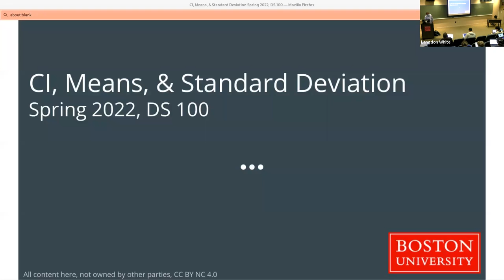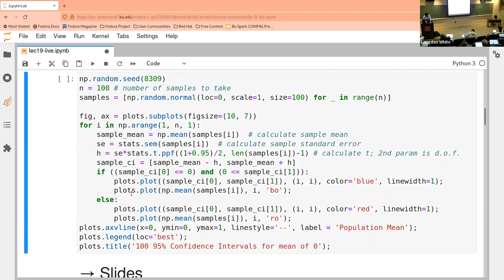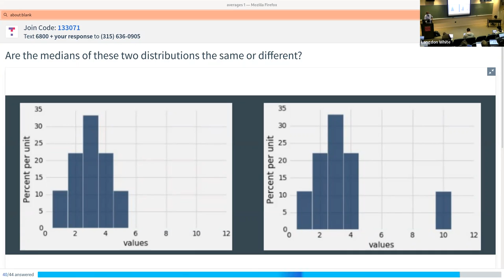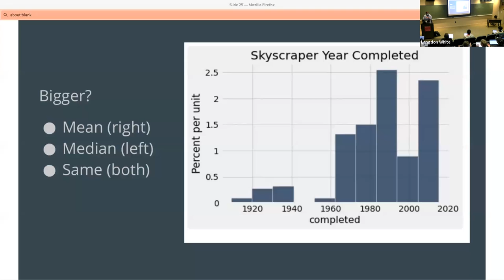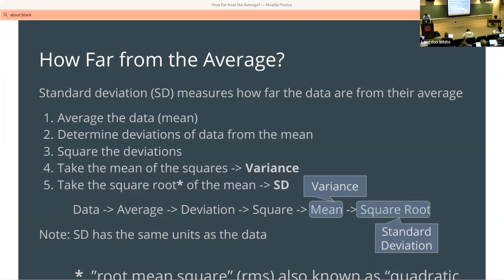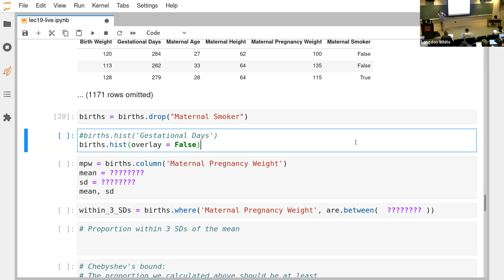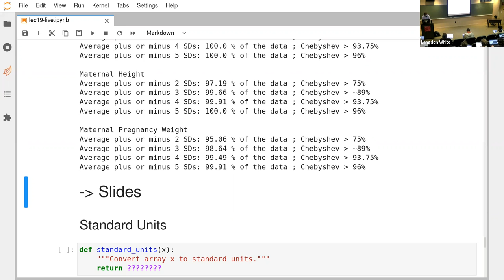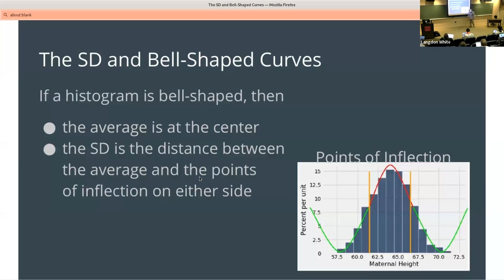DS 100 Lecture: CI, Means, & Standard Deviation